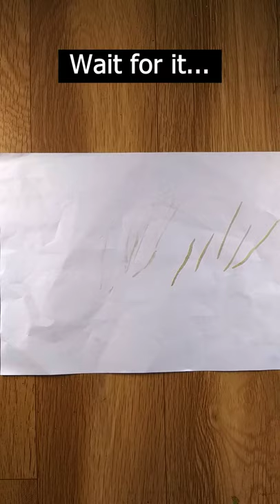Wait for it 💥🔥 / Coffee Art ☕🔥 / Coffee Painting ☕🔥 / Maa Durga Painting with Coffee ☕🔥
For full video visit my youtube channel  @Sujit Art Studio